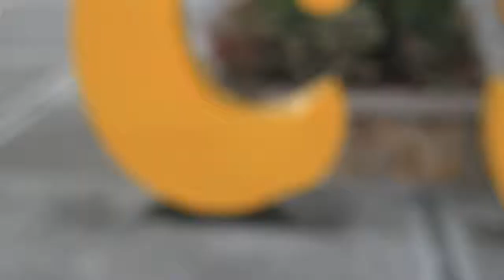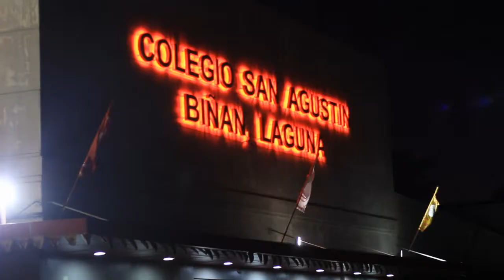CSA - Binan - Grand Alumni Homecoming 2015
BIG TUNNEL PICTURES

The Colegio San Agustin - Binan - Grand Reunion 2015

(Video Highlights)

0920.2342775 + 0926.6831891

Shot and edited by Josh Ocampo